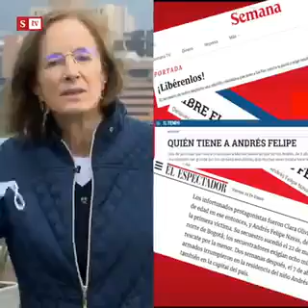Video Salgan de Congreso